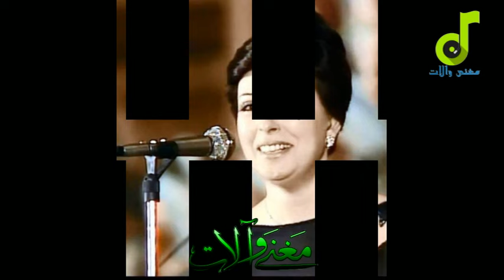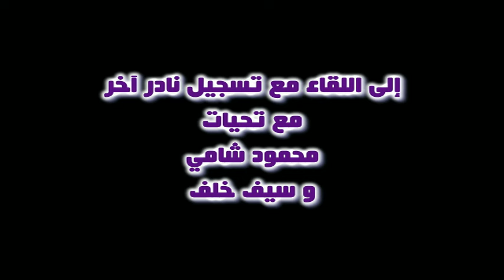المطربة الكبيرة نجاة الصغيرة اغنية وحياتي عندك تسجيل نادر وعالي الجودة